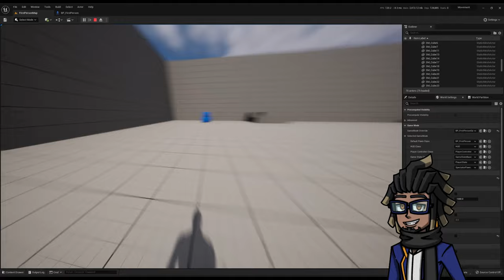All FPS Games use this to trick you...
How FPS Games use this to trick you.

❤️Show support by adding our game "The Resonant: Reckoning" to your steam Wishlist!

Edited By Yuyo! Have him edit your videos today!

🖱GEAR:
Mouse - Razer Orochi V2
Logitech G Pro Superlight
Mouse Pad - Artisan Hien XSoft XL
Keyboard - AK33
Graphics Card - RTX 3090 Aorus
Camera - Canon M200
Monitor - LG 32" GK650F
Microphone - Audio Technica A2020

Music Credits
Demised To Shield by Ghostrifter Official